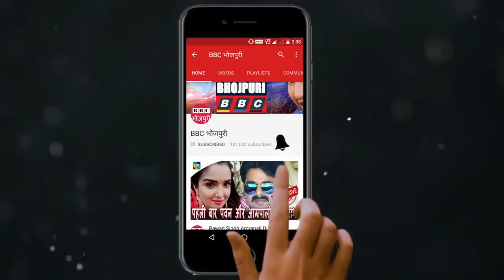Raj Zutshi At Mahurat 3 Film Khalli Balli, Bhutiyapa And Flat No 420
Kalyan Kumar
Kalyan Ram
Kamaal Rashid Khan